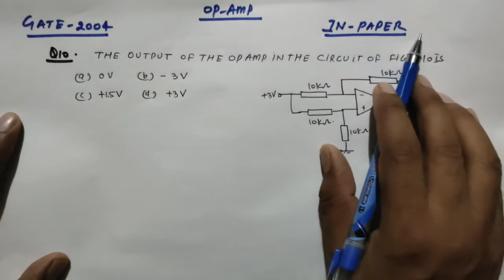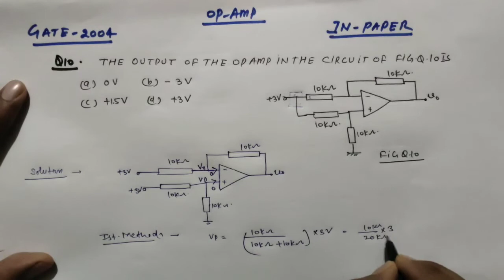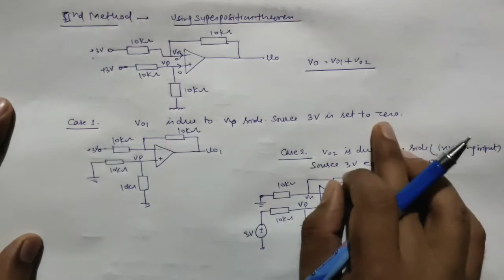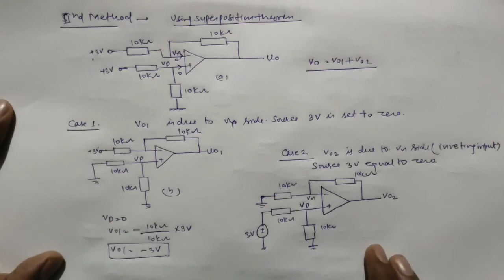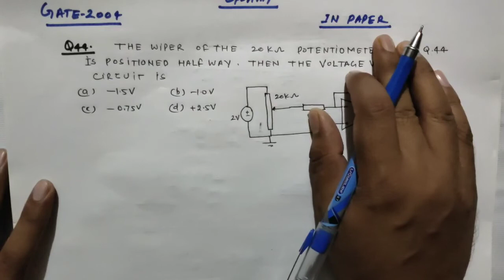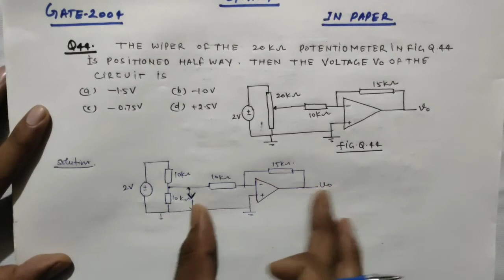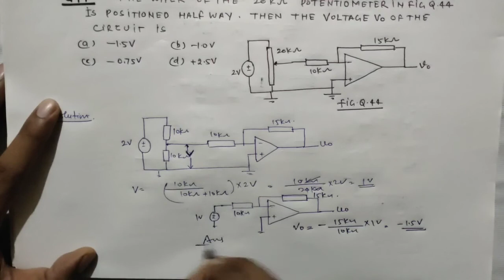GATE 2004 IN PAPER Operational Amplifier Solved Problem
GATE 2004 IN PAPER Operational Amplifier Solved Problem In Hindi.
in this video, solved Problem on operational amplifier step by step in hindi which has been asked gate 2004 instrumentation paper.